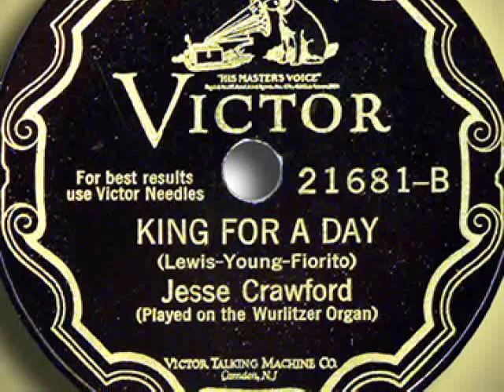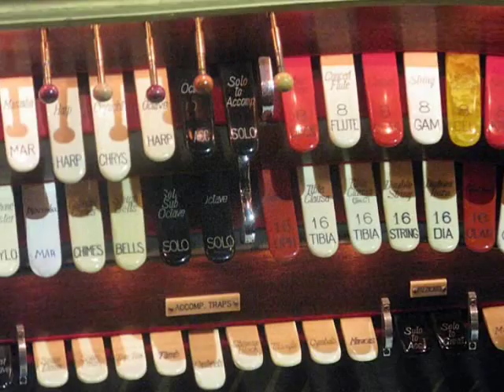Jesse Crawford - King for a Day (1928)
KING FOR A DAY
Words by Sam Lewis and Joe Young
Performed by Jesse Crawford on the Wurlitzer Organ
Recorded September 20, 1928
Victor 21681

Jesse Crawford (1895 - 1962) was the most famous of organists, very popular in 1920s and 1930s.  Reached peak about 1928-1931 when his records played frequently on the radio. He began his career around 1908, toured as pianist with dance band in northwest. His first organ job at the Gem Theatre, Spokane, Washington, 1911. Other theatres followed. First organ soloist at Grauman's Theatre in Los Angeles in 1918. Worked in Chicago in early 1920s. Got coveted organist job at New York's Paramount Theatre, during 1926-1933 entertained crowds nightly, sometimes with talented wife Helen at twin organ console. Toured English theaters. Later in U.S. turned more to concert and radio work, provided background music for dramas on NBC and CBS. Led sweet-styled dance orchestra 1937-38, featured self and wife on twin electric organs. Recording output through the years extensive. Active in 1940s and 1950s on radio and records. Wrote instruction books on organ.